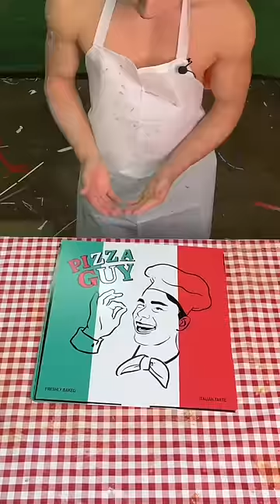You’ve NEVER had pizza like THIS😱